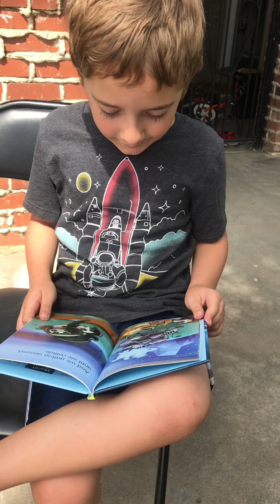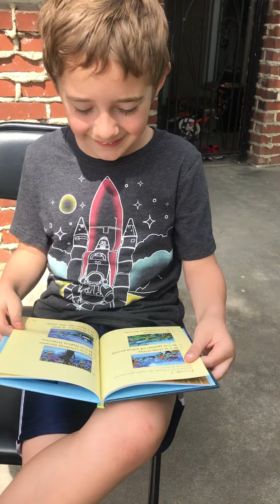April 29, 2020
Brayden Reads a Book